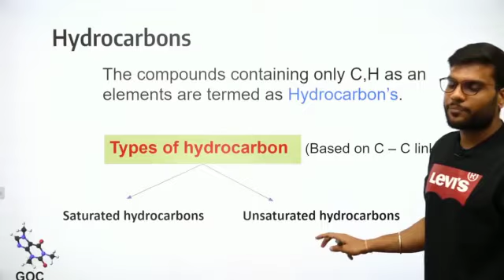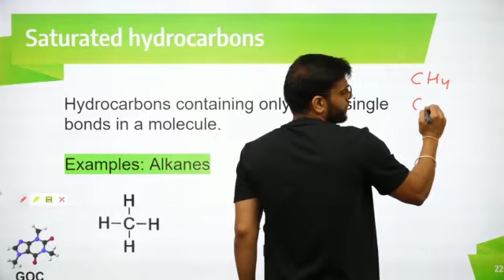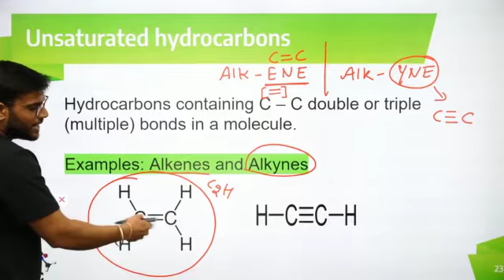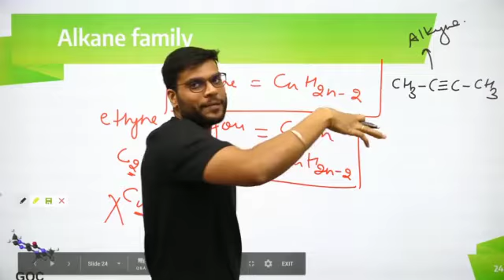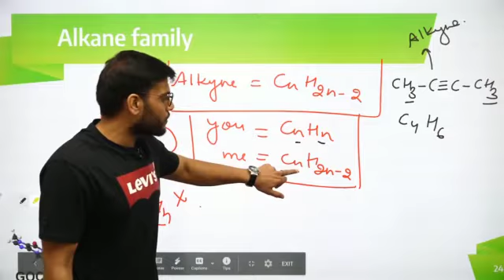Arvind Arora, Arvind Arora Video, Chemistry, Chemistry Video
Video from BáÑgÁl PøLíÇé